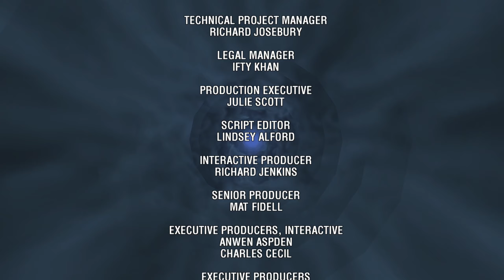02: City of the Daleks #2 💉 DOCTOR WHO: THE ADVENTURE GAMES (Streamaufzeichnung)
02: City of the Daleks #2 💉 DOCTOR WHO: THE ADVENTURE GAMES (Streamaufzeichnung)

► GOG: ...
► Steam: ...
► Origin: ...
► Web: ...

Doctor Who ist ein mysteriöser Zeitreisender, welcher der Spezies der Timelords angehört und vom Planeten Gallifrey stammt. Er reist mit seinem treuen Raumschiff, der Tardis, durch Raum und Zeit und gerät während seiner Reisen immer wieder in haarsträubende Abenteuer, die ihn oftmals zwingen intergalaktische Katastrophen zu verhindern oder die Erde zu retten. Mit im Schlepptau hat er stets einen oder zwei Begleiter von der Erde, welche als Reisegefährten fungieren und den Doktor nach Kräften unterstützen.

City of the Daleks: Der Doctor und Amy wollten eigentlich nur einen gemütlichen Urlaubsausflug ins London des Jahres 1963 unternehmen, müssen bei ihrer Ankunft jedoch feststellen, das London oder besser gesagt die gesamte Erdbevölkerung von den Daleks vernichtet wurde.